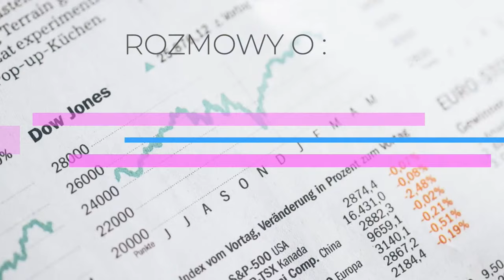Brak porozumienia ws. pakietu fiskalnego w USA przyczyną spadków na Wall Street? | Ludwik Sobolewski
Były prezes zarządu GPW Ludwik Sobolewski w rozmowie z Piotrem Gembarowskim:

- Z CZEGO WYNIKA NIEPEWNOŚĆ INWESTORÓW NA WALL STREET?
- BRAK POROZUMIENIA W SPRAWIE PAKIETU FISKALNEGO W USA – PRZYCZYNĄ SPADKÓW?
- DLACZEGO WCIĄŻ (OD LIPCA) NIE MA POROZUMIENIA W SPRAWIE RZĄDOWEJ POMOCY W USA?
- ZNACZĄCE CZYNNIKI RYZYKA I NIEPEWNOŚCI DLA RYNKÓW FINANSOWYCH
- OCENA AKTUALNEGO POZIOMU WYCEN AKCJI NA GIEŁDACH
- AKCJE CD PROJEKT: GŁEBSZY TREND SPADKOWY CZY OKAZJA DO ZAKUPÓW?
- PEOPLE CAN FLY – REDUKCJE DLA INWESTORÓW INDYWIDUALNYCH OK. 98,5%

Miłego oglądania!